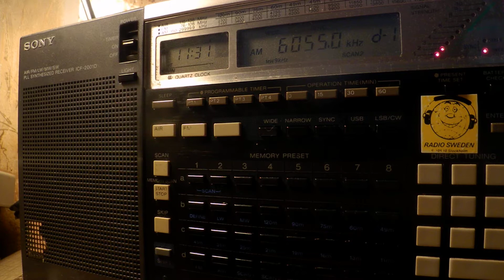04 11 2017 Evangelische Missions Gemeinden in German to CeEu 1130 on 6055 Nauen